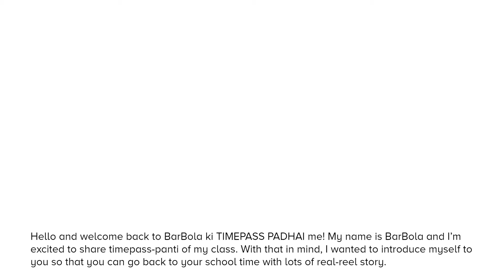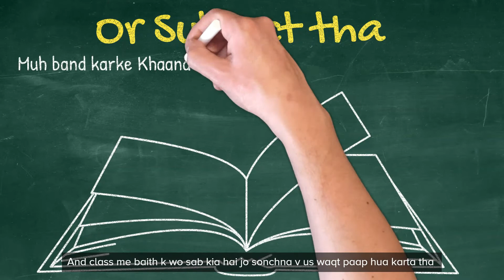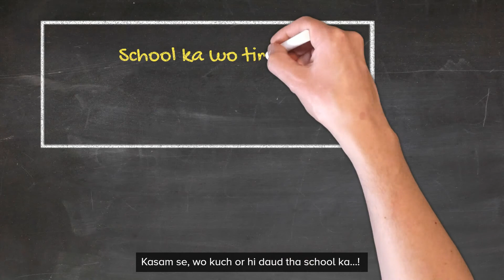Barbola ki timepass padhai